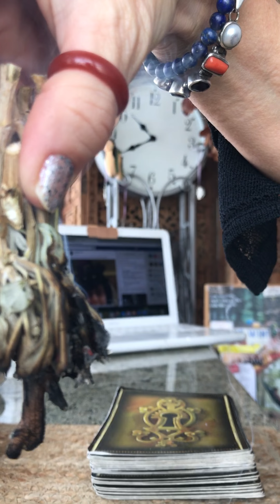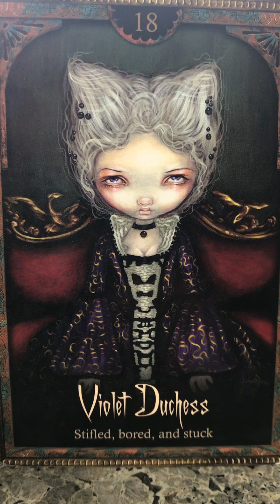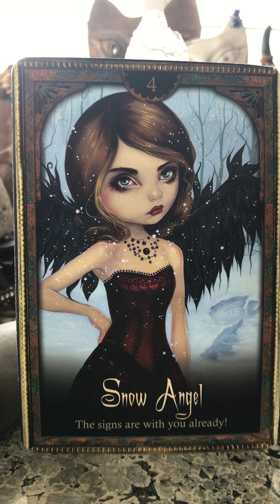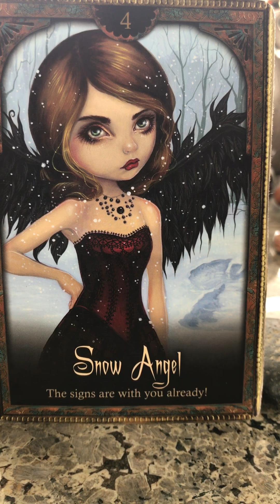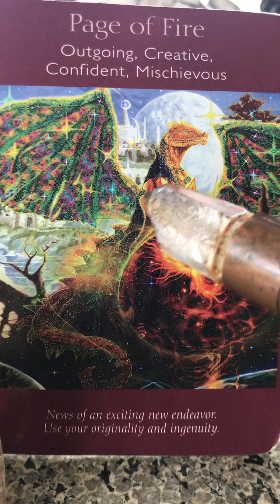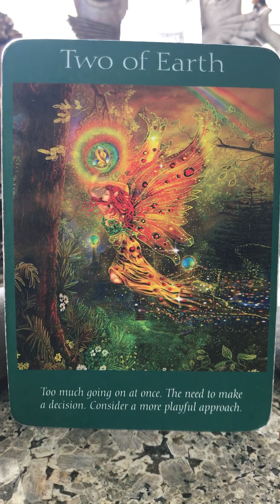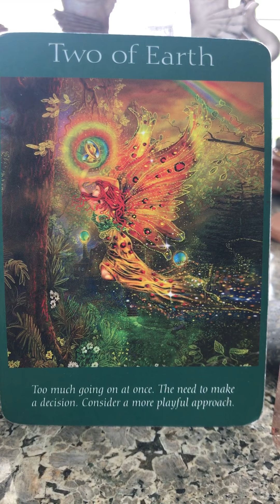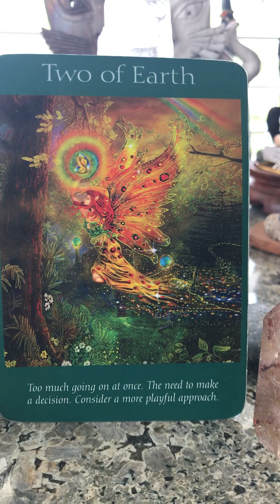Todays Reading for Angels Whisper "LOOKING FOR A SIGN? THIS IS IT! YES! DO IT!"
Our Decks; Oracle of Shadows & Light, Angel Tarot
Our Cards; Violet Duchess, Snow Angel, Page of Fire, 2 of Earth
Meaning of the color purple;
Purple combines the calm stability of blue and the fierce energy of red. The color purple is often associated with royalty, nobility, luxury, power, and ambition. Purple also represents meanings of wealth, extravagance, creativity, wisdom, dignity, grandeur, devotion, peace, pride, mystery, independence, and magic.